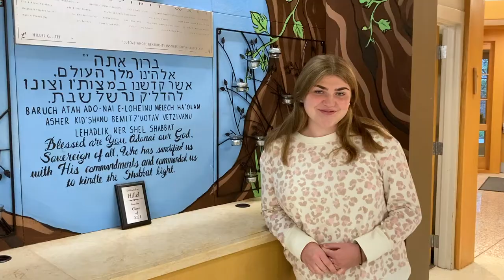Creating Vibrant Jewish Life on Campus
Hillels of Georgia creates vibrant Jewish life on over two dozen campuses across the state of Georgia. Our work would not be possible without the generosity of our donors. Your gift to the Annual Fund supports everything we do at Hillel from Shabbat dinners and Israel speakers to student leadership retreats, Jewish Learning Fellowships and so much more.

Make your gift today to the 2022 Hillels of Georgia Annual Fund by going and clicking the "Donate" button in the top right of your screen.